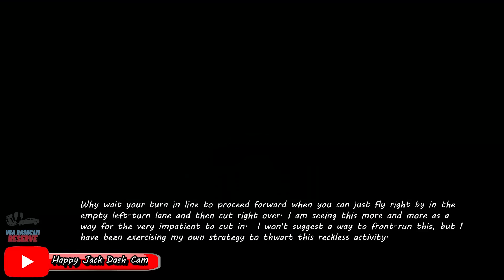Dash Cam Car Crash compilation 2022 - Bad driver - road rage - close call - near miss